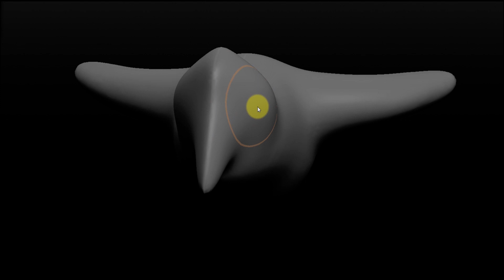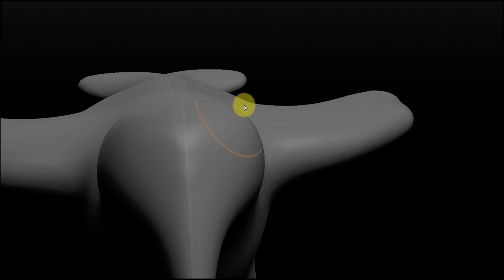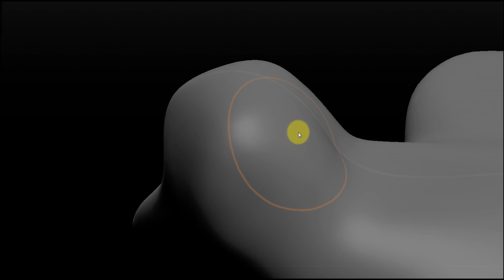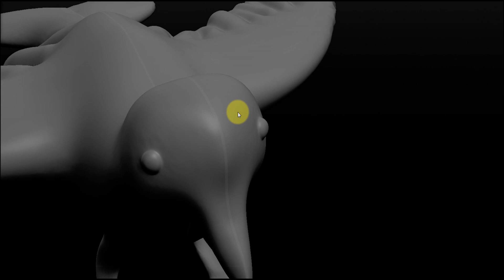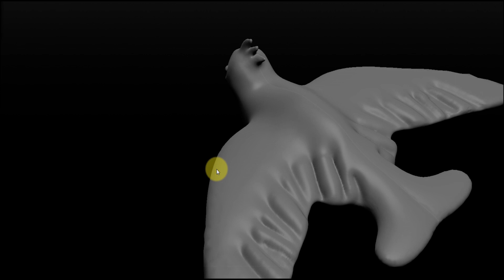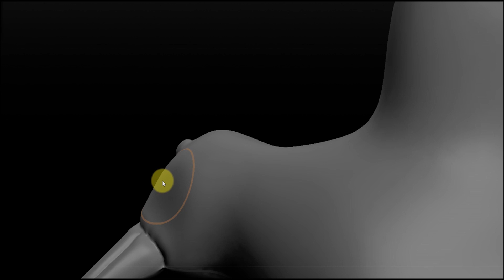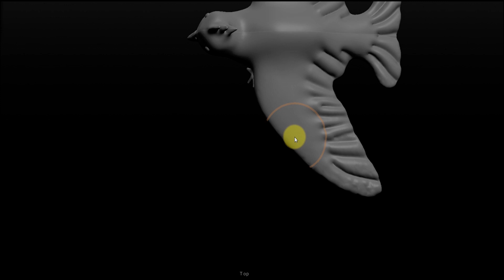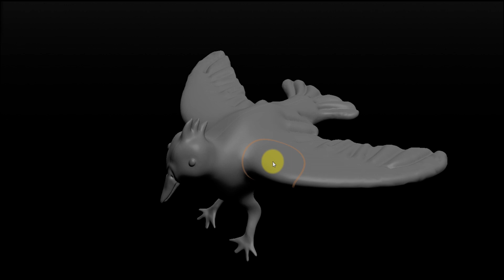Rhino Basics in Hindi - 55 New FREE supporting software intro for rhino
Hi Friends,
Today we will learn new supporting software for rhino
Comment or email to know name of software

New, supporting, software, intro, fo,r rhino,